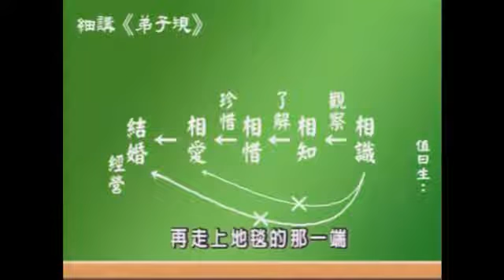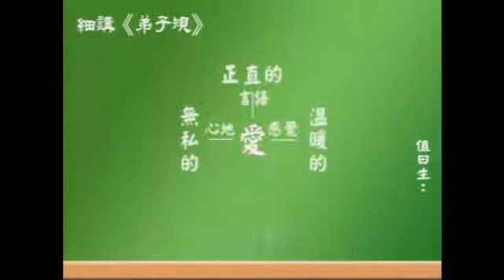Quí vị đã từng học qua đạo làm chồng vợ chưa